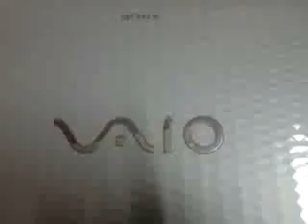new from stag 17-10